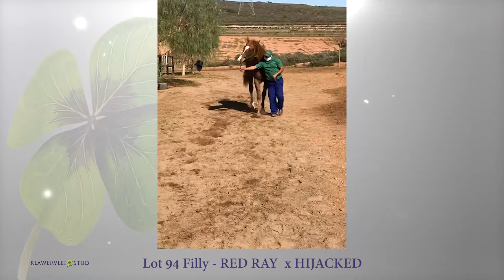LOT 94 UNNAMED - RED RAY x HIJACKED